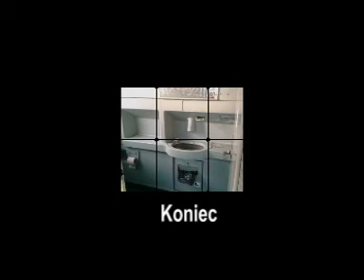Intercity.mpg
W takich warunkach jeżdżą polacy pociągami ICE.Na prezentacji niestety nie widac tego tak dobrze jak na żywo i nie czuć. Już wkrótce wiecej filmów!!!